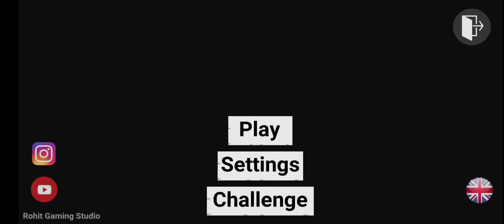Indian Bike 3d m ban gya gangstar sab ko uda diya ll